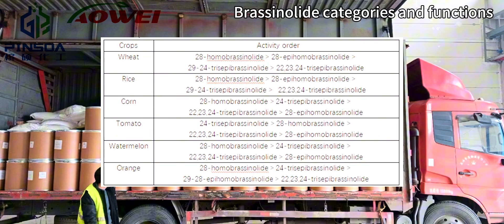Brassinolide categories and functions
Brassinolide are available in five product categories:
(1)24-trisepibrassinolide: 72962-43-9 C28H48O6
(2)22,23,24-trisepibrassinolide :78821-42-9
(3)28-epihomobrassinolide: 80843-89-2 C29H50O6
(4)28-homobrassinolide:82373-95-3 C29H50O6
(5)Natural Brassinolide
Brassinolide is a new green and environmentally friendly plant growth regulator ,it's have the characteristics of auxins, gibberellins, and cytokinins in their physiological effects: they can promote seed germination, regulate growth, increase production, promote fruit ripening.  Brassinolide can be use alone or mix with gibberellic acid and cytokinin .

Brassinolide can be widely use in food crops such as rice, wheat, and potatoes, generally increase the production by 10%; when use in various economic crops such as fruit trees, vegetables, cotton, linen, and flowers, they can generally increase the production by 10- 20%, and the highest can reach 30%, signifi cantly improve the quality, increase sugar content and fruit weight, and increase the beauty of flowers.

At the same time, it can also improve the drought resistance and cold resistance of crops, and alleviate the symptoms of crops suffering from pests, diseases, pesticide damage, fertilizer damage, and freezing damage.

In practical applications, naturally extracted brassinolide have the best quality and better comprehensive economic benefits, natural brassinoide is more popular and use by farmers.